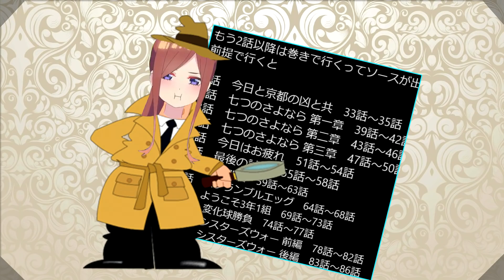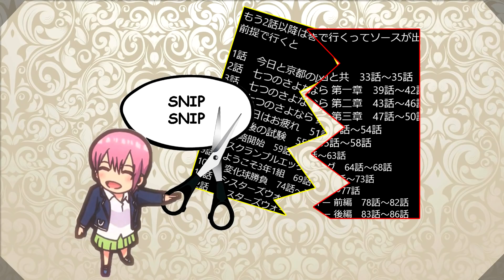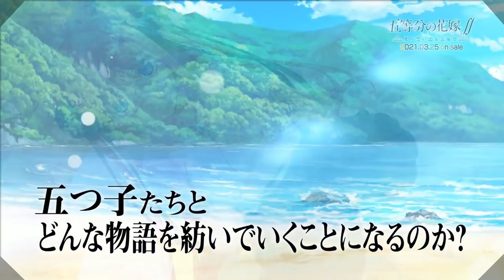Big News! - The Quintessential Quintuplets Season 2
Big News! - The Quintessential Quintuplets / 5Toubun no Hanayome Season Two

*Spoilers as always, of course.*

Hey, hey! It seems like it's never quiet around the quints. From *fake - or not* leaked images thrown around to possible alternative routes coming with the Visual Novel - actually more possible than I'd like to believe -  to questionable skipped content and problematic timeline, the anime has it all. There's quite a bit to discuss, because honestly, each time I sit and think about how things might unfold, I end up with a different scenario. Bibury, Bibury, you are rather unpredictable.